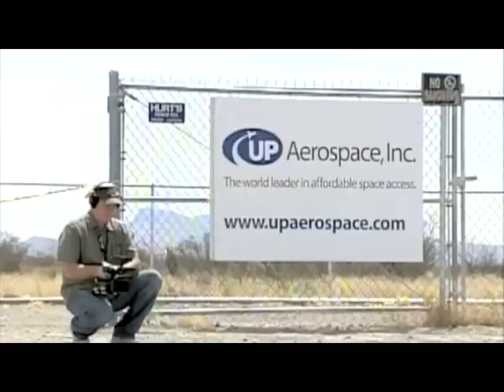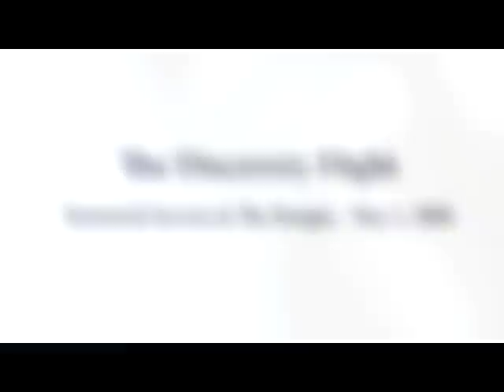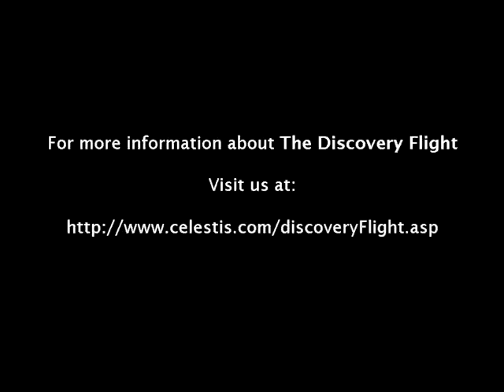Celestis.com: The Discovery Flight Official Video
and experience the excitement of a rocket launch.  View the Discovery Flight video.  Includes interviews from families and friends, as well as commentary from the founder and CEO of Celestis, a subsidiary of Space Services, Inc.